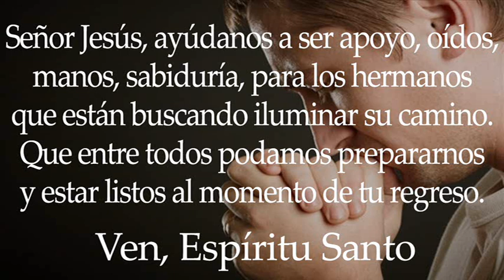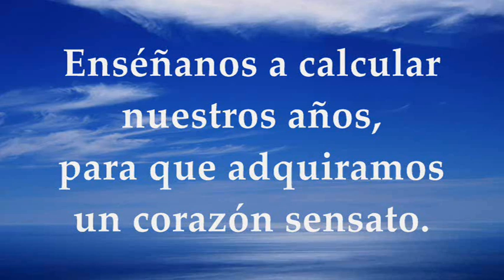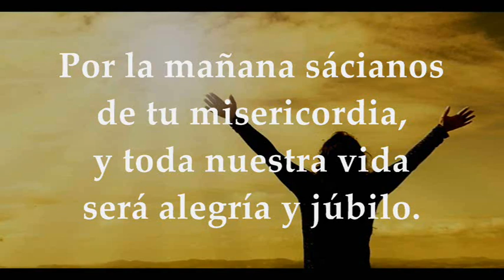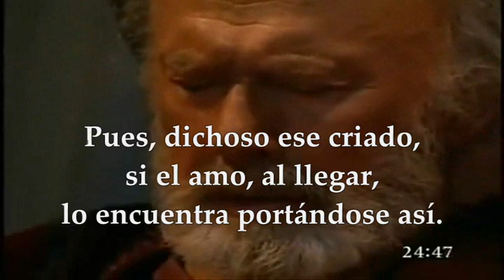JUEVES AGOSTO 26 DE 2021 | MATEO 24,42-51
LECTURAS Y EVANGELIO EUCARISTÍA JUEVES AGOSTO 26 DE 2021 JUEVES XXI SEMANA DEL TIEMPO ORDINARIO CICLO B
Primera Lectura: De la primera carta del apóstol san Pablo a los Tesalonicenses 1Ts 3,7-13 Salmo 89,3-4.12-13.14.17 R/. Sácianos de tu misericordia, Señor, y estaremos alegres Evangelio según san Mateo 24,42-51